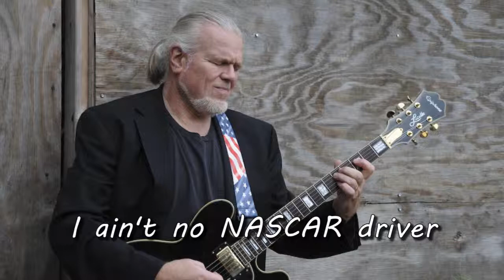Big Jake Daddy - Got Notes (14)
From the album "Make Your Peace (2014)" available now!

Lyrics:

The good Lord didn't put a hammer in my hand
I ain’t no master builder
He didn't put a scalpel in my hand
Ain’t no surgeon, ain't no healer
The good Lord didn't put this ball in my hand
Can't dribble, can't pass
The good Lord didn't make me drop-dead handsome
Although I'm not an ugly man

The good Lord didn't put thunder in my fists
Like some Foreman or Tyson
He didn't give me a silky-smooth voice
Like some Luther or Bryson
The good Lord didn't put a Bible in my hand
I come late to the Word
The good Lord, he put this guitar in my hand
But this you may not have heard…

I got notes!
On loan from God!
I got notes!

The good Lord didn't put a wheel in my hand
I ain't no NASCAR driver
He didn't put a tank on my back
I ain't no deep-sea diver
The good Lord didn't put a rifle in my hand
I ain't no GI Joe
The good Lord put this guitar in my hand
And lets me use his notes...

I got notes!
I got notes!